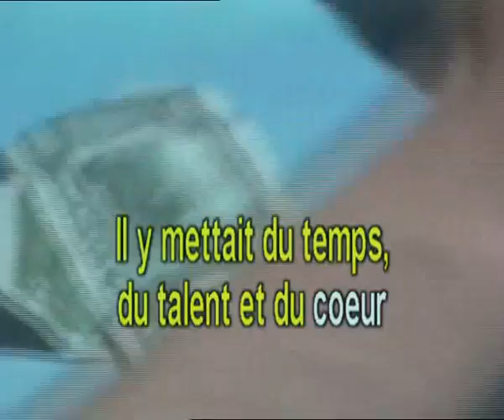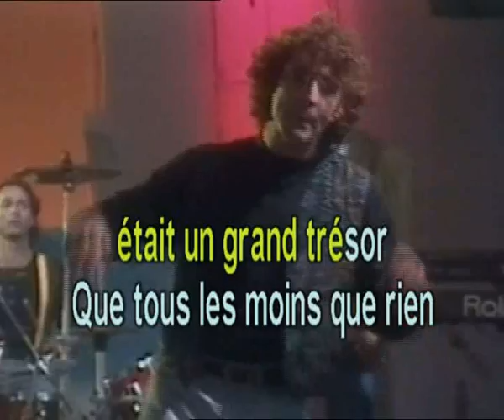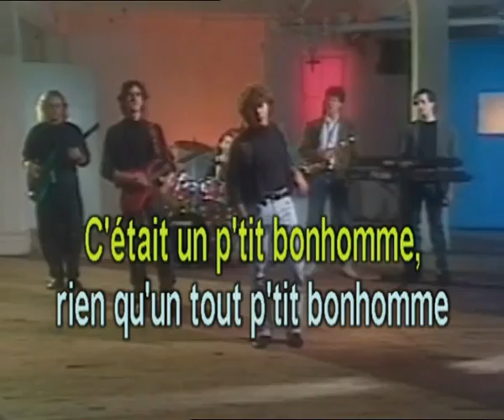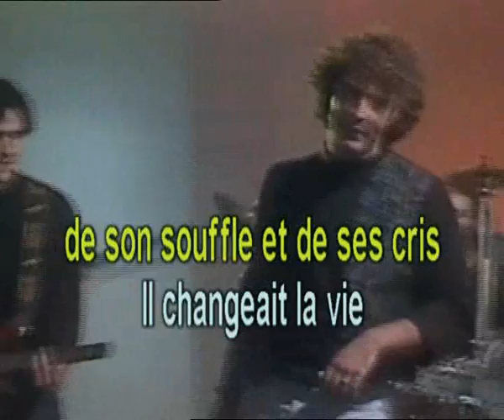il changeait la vie - JJ Goldman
Por algo se empieza, y esta no es la más fácil... así que, si UN GRUPO MUSICAL se decide a tocarla, he aquí la letra